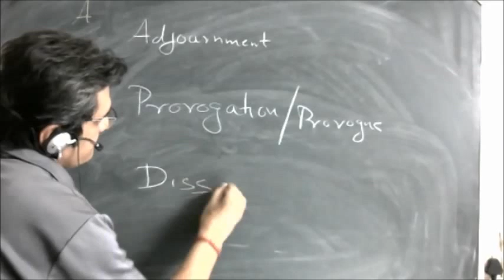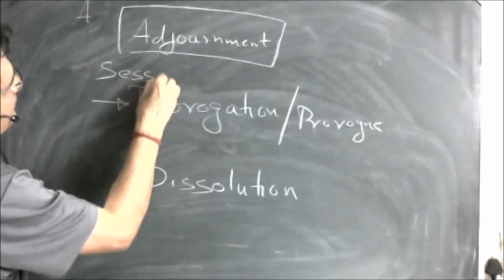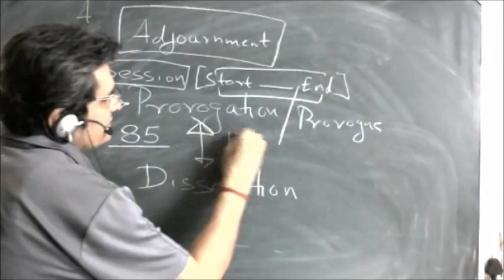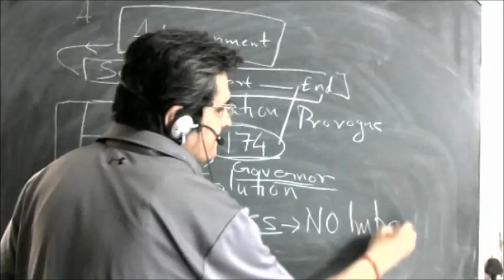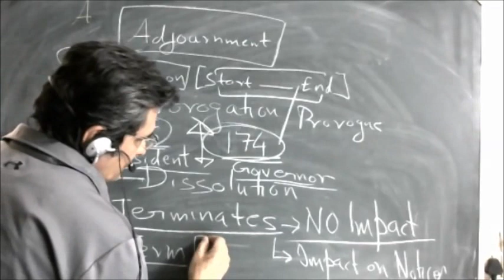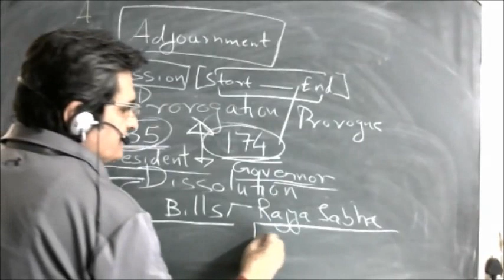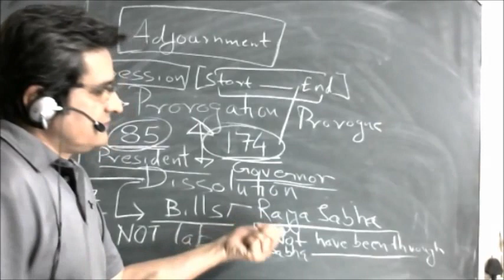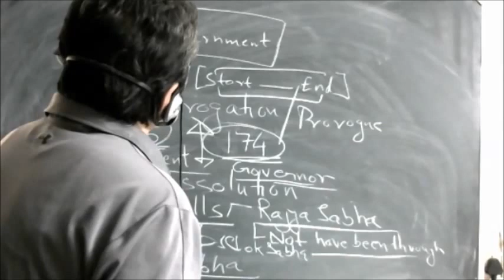adjournment prorogation and dissolution Indian polity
Please also refer text book of your choice. Lecture only supplements and is purely academic